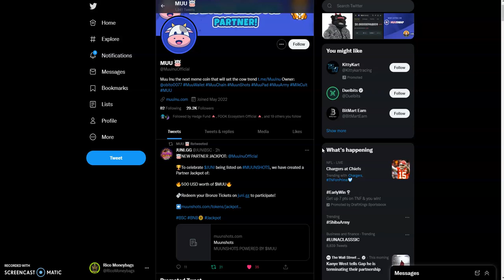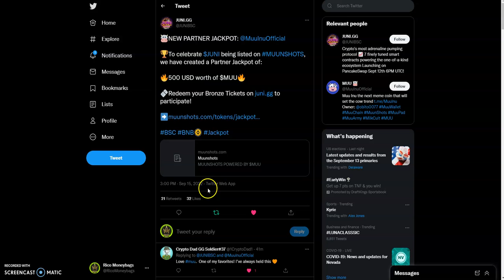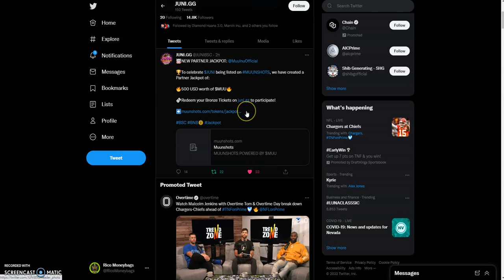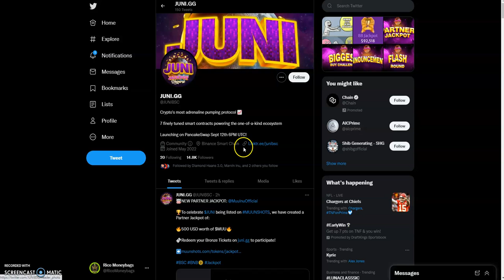Muu Inu Token | Jackpot Universe Token | Moonshot Tokens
Muu Inu the next meme coin that will set the cow trend

3: Tweet sharing this video tagging me @RicoMoneybags & a friend